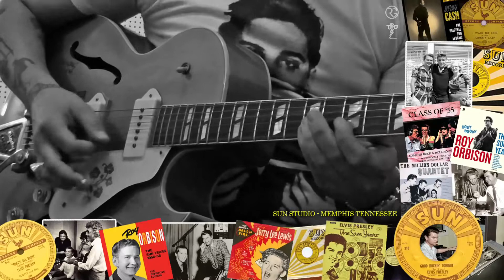Ron, Benji & Mika - SUN Studio - Jam Session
Recording Session, Sun Studio, Memphis 2019